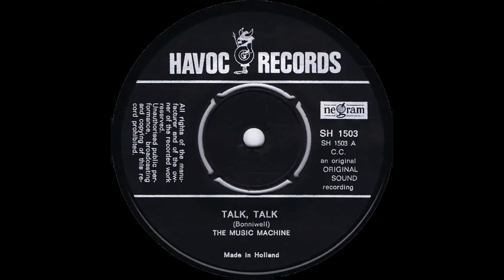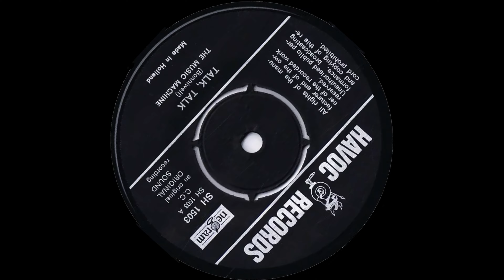Music Machine zvid Talk Talk 1966 stereo p